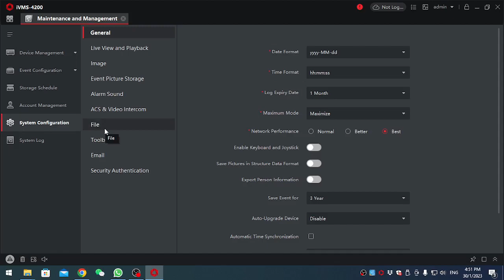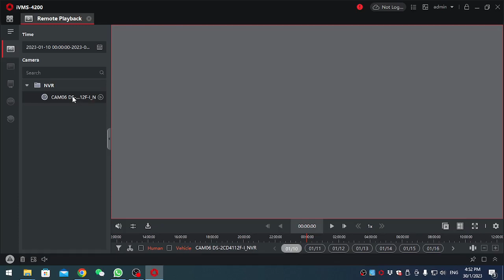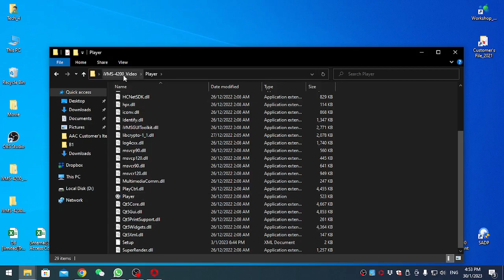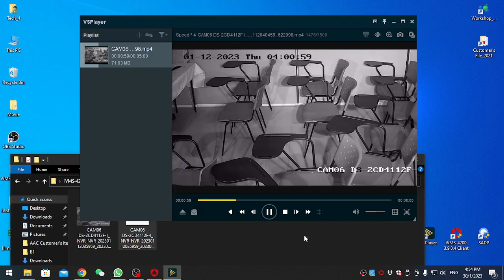Hik Vision : iVMS-4200 V3.9.0.4 Playback and Back Up. Playback Footage File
This video how to demonstrate the playback + backup and playback the footage file by VS Player